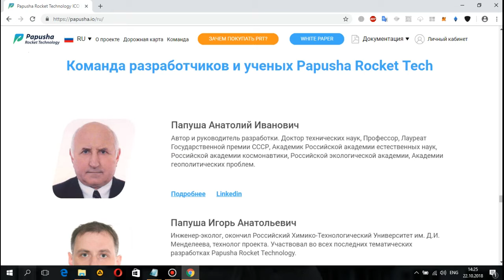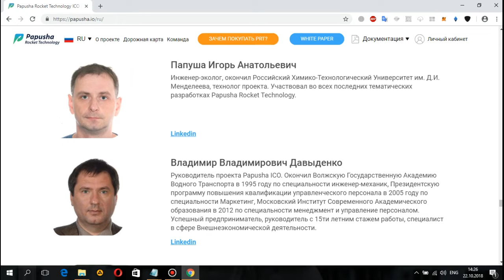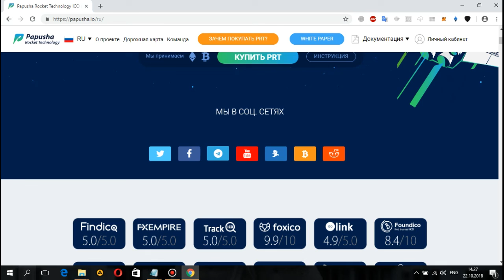ICO PAPUSHA | ОБЗОР ЧАСТЬ 5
Author - Vladique